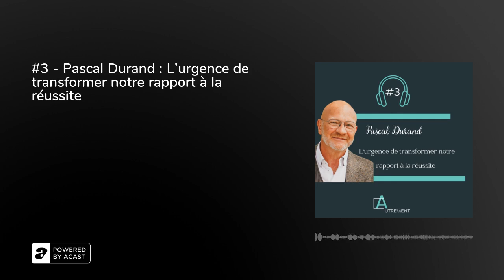#3 - Pascal Durand : L'urgence de transformer notre rapport à la réussite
Dans cet épisode échange avec Pascal Durand, ex-Directeur commercial d'un groupe d'édition pour un échange intergénérationnel et passionnant sur ce qu'est la réussite. Un grand merci à lui pour cet échange !

En lien avec l'épisode :Le film cité : Un autre monde de Stéphane BrizéLe livre La révolte des premiers de la classe de Jean-Laurent CasselySon contact Linkedin pour échanger de l'épisode :1min - Présentation, partage de son parcours7min30 - Réussite professionnelle VS réussir sa vie12min - Evolution du rapport à la réussite : du paradigme de l’ascenseur social à l’arrivée des diplômés des grandes écoles sur le marché du travail20min30 - Comment sortir de la quête professionnelle pour trouver son épanouissement26min - L’influence du système éducatif sur notre façon de percevoir la vie, notre réussite et nous-même36min - Nos moteurs d’épanouissement changent avec le temps46min - Réapprendre à apprécier ce que l’on a51min - Changer de vie quand on est coincé dans sa prison dorée59min - Identifier son propre modèle de réussite : Bilan de valeurs VS bilan de compétences1h03 - Importance d’explorer toutes les facettes de qui l’on est1h16 - Un message à quelqu’un de 15 ans, un de 25 et un de 55 ans ?

Et pour me retrouver, c’est … ⤵️Sur LinkedIn où je partage régulièrement, notamment les épisodes de podcast 🙋‍♀️ : Linkedin c'est iciSur Youtube, où je partage réflexions et inspirations perso sous format vidéo 📹 : Youtube c'est iciSur Instagram, mon espace de créativité où j’écris ce qui me vient quand ça me vient, et où parfois je parle 💁‍♀️ : Instagram c'est ici Et pour toute demande de coaching, vous pouvez me contacter via ce petit formulaire de contact 📜

Autremensément,Rosanne☀️